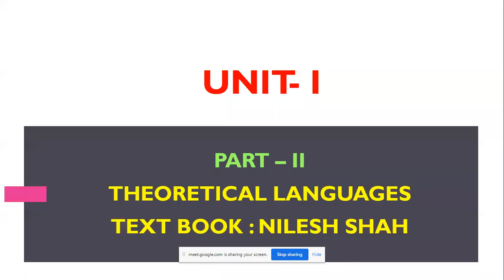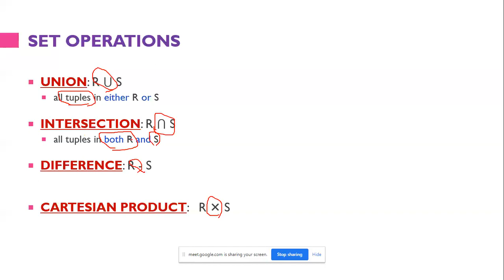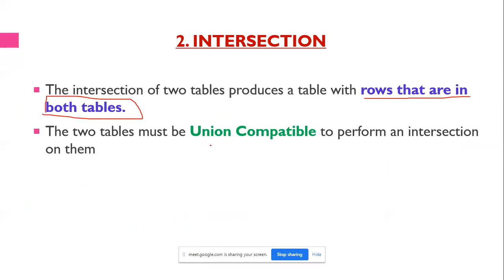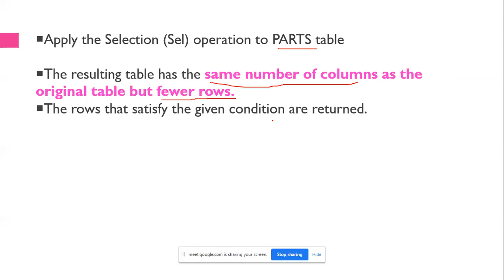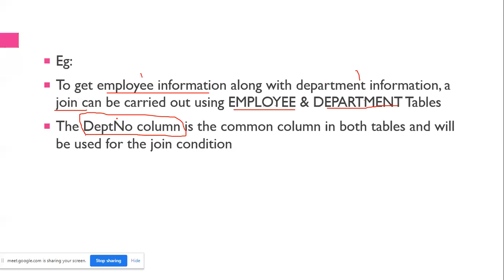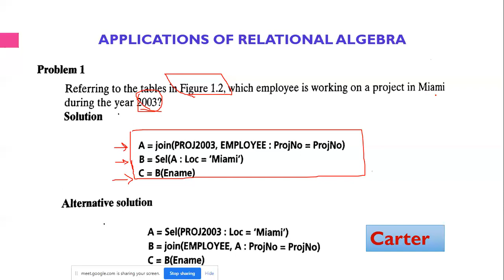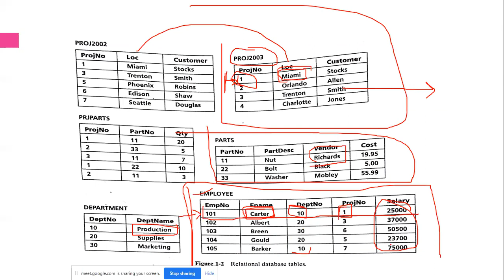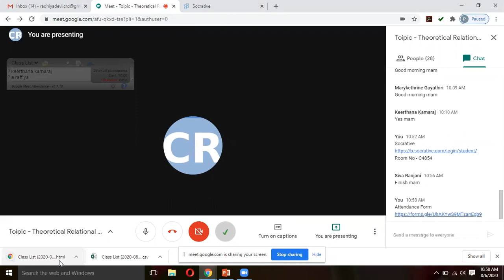RO - Unit I - Theoretical languages Relational Algebra - Relational Calculus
Theoretical languages  Relational Algebra - Relational Calculus
Union
Intersection
Difference
Projection
Selection
Product
Assignment
Join
Division